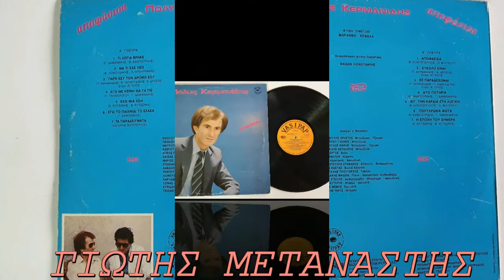ΠΑΡΕ ΕΣΥ ΤΟ ΔΡΟΜΟ ΣΟΥ////ΠΟΛΥΣ ΚΕΡΜΑΝΙΔΗΣ